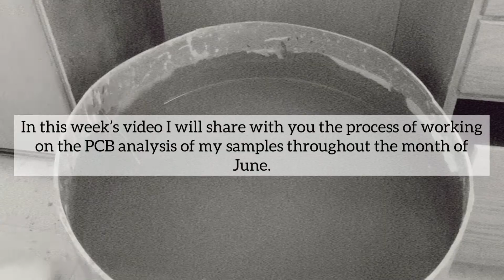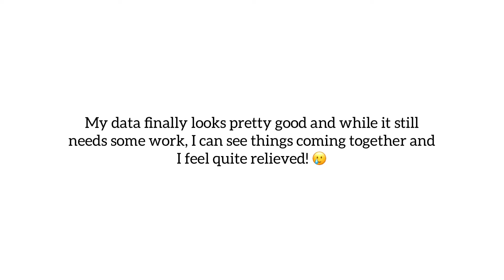Life as a PhD Student : Sample processing + data analysis | Environmental Engineering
Hello Everyone 👋
My sediment porewater experiments from May have been analyzed and the data looks promising. It still needs work and I will keep you guys updated but here is a sneak peek at how my June looked like with all the sample analysis.
Love Oin
Follow me on: